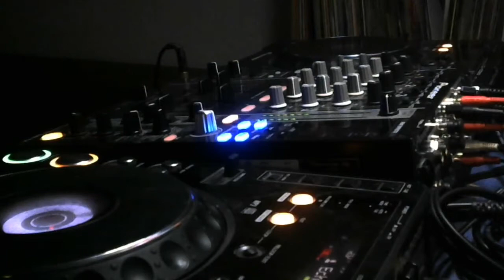Traumamt Livestream - by Michael Dietze 12.2020